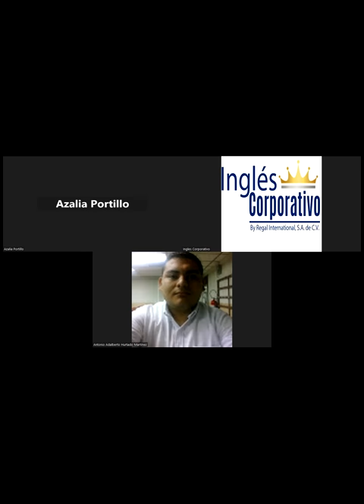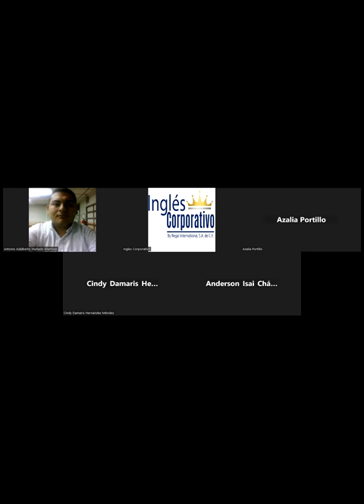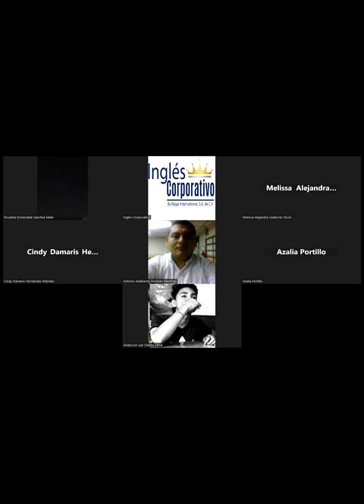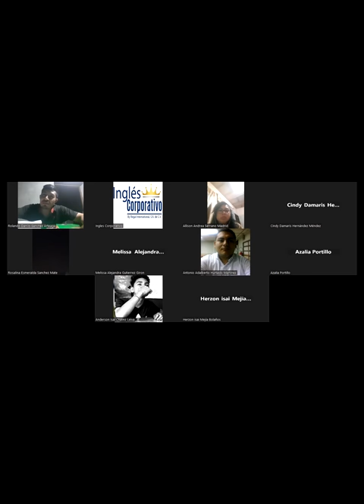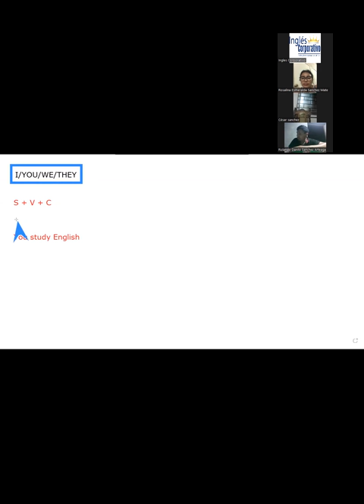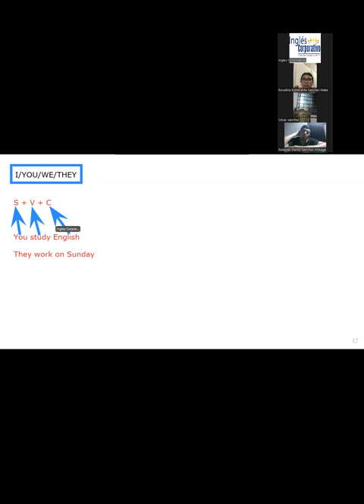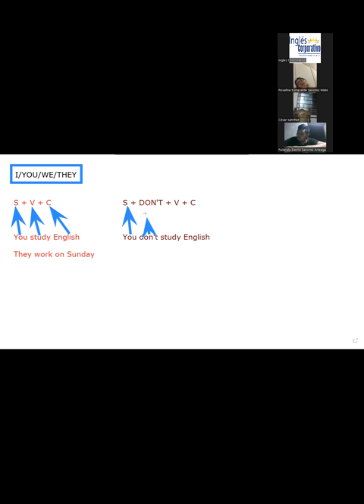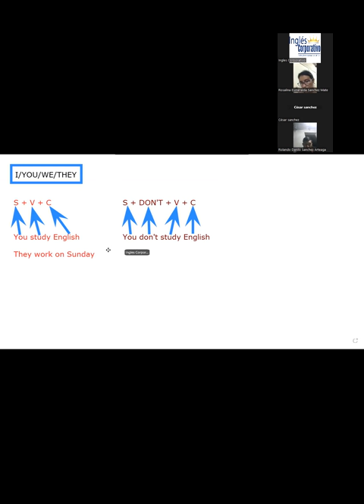Inglés Corporativo-17-11-22-Yes / No Questions and short answers